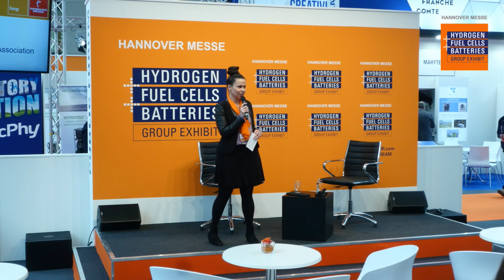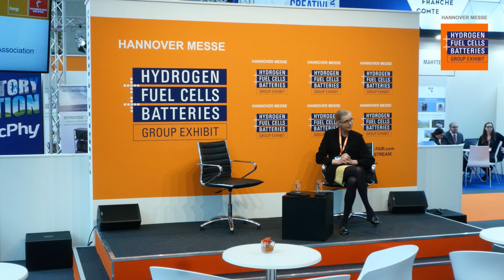H2too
Marieke Reijalt, Executive Director
European Hydrogen Association (EHA)